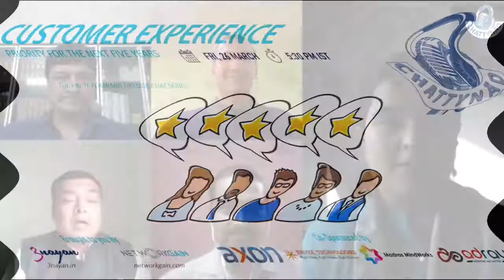CHATTYNĀD | Is Customer Experience the top priority for the next five years?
This session of CHATTYNĀD was around Customer Experience. Of course, it is a crucial element for success today. But, where does the criticality lie, how does one imbibe it as part of one's culture? How different is the treatment in the physical, vs phygital vs digital worlds? How are organizations from the physical world adapting and remaining in touch with their customers? What form of strategy might be required. Hear three super speakers talk about these areas:

 - Enabling business and people proficiency, and transformation to industry leadership. Specializes in Strategy Energization, Operational Effectiveness, Growth Enablement and Digital Transformation.
Twitter - 3nayan - @3nayanSpeaks | Suhas Dutta - @Suhas_Dutta

and

​ - is a BizTech consulting company which wants to create business outcomes by inspiring powerful connected minds to create bold and practical solutions.
Twitter - NetworkGain -  @InfinitePartner| Koushik Ramani - @rvkoushik

 Speakers are responsible for their statements.